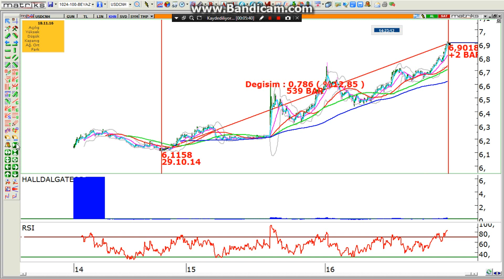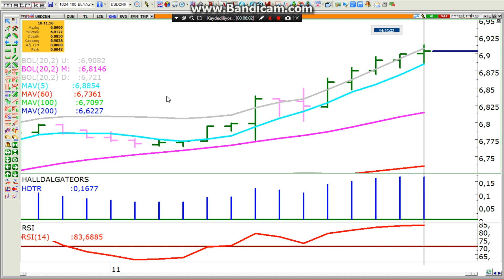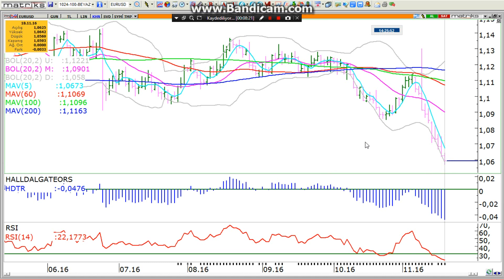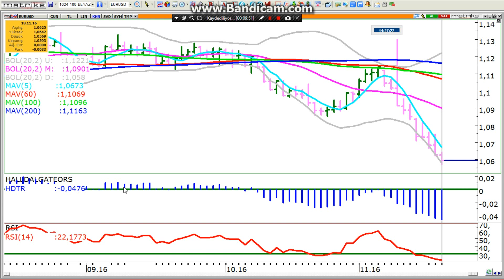20-25 KASIM YENİ HAFTADA DÜNYADA VE TÜRKİYE'DE DOLAR NASIL SEYREDEBİLİR ?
TAVSİYE DEĞİLDİR.BÖLÜM 1